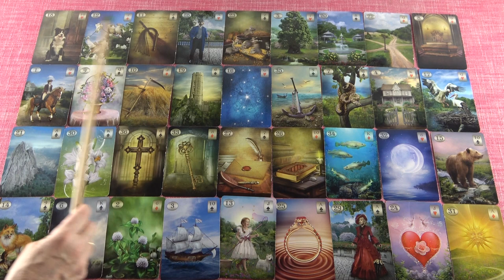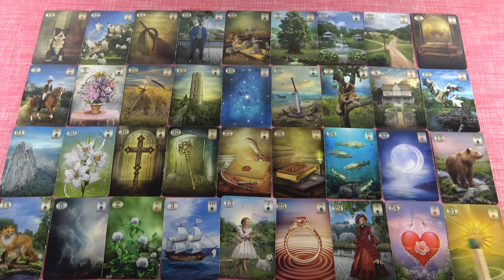MÉRLEG - Október havi jóslás